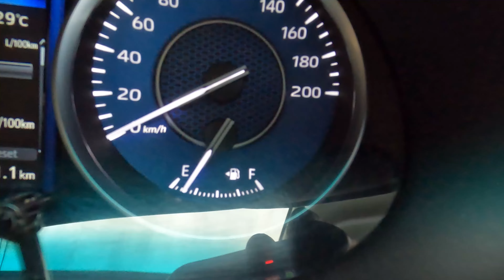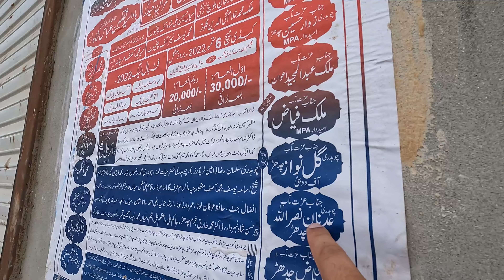DOST KAY SAATH POOL TABLE LENAY GAYE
THIS VLOG IS ABOUT POOL TABLE THAT WE WENT TO PURCHASE